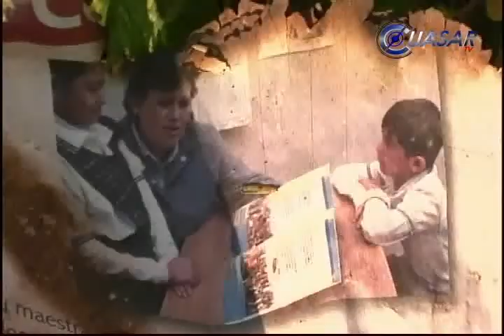Dejan libre a presunto destructor de escuela en La Ermita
A casi nueve meses de que fue detenido como autor intelectual de la destrucción de los planteles educativos de la Nueva Jerusalén, Cruz Cárdenas fue dejado en libertad bajo fianza la tarde de este viernes...